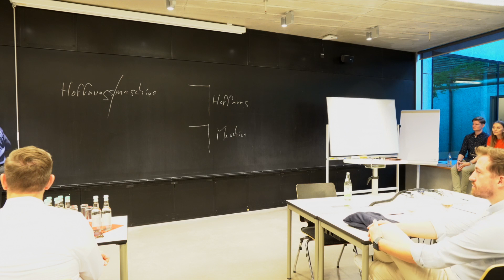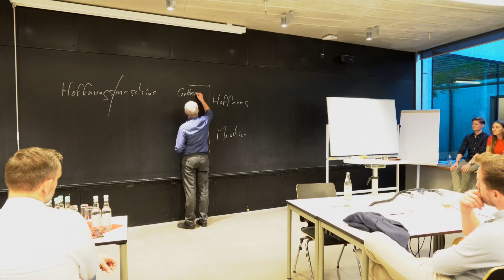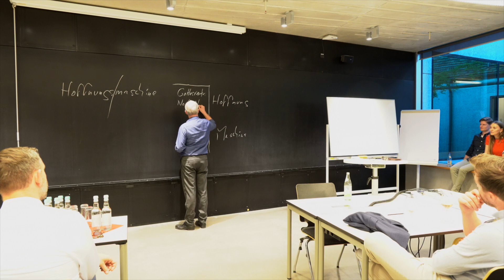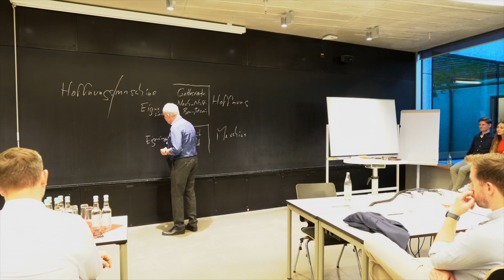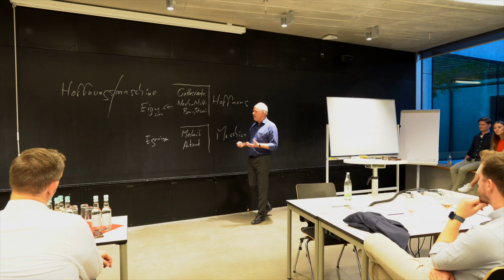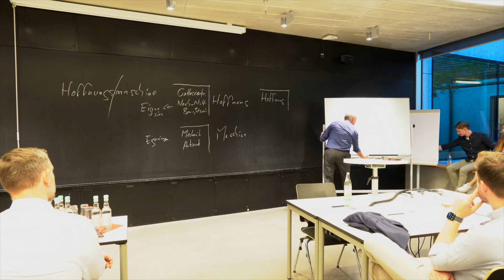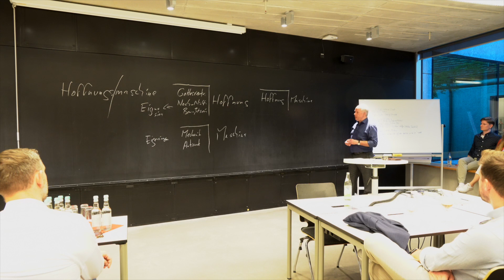Prof. Dirk Baecker: Zur Form der Hoffnung als Maschine | Instant Lecture ZU20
Die Zeppelin Universität feiert 20-jähriges Bestehen. Und am Sommerfest, am 16. September 2023, haben Studierende, ehemalige Studierende, Forschende und Lehrende der ZU Kurzvorträge gehalten: 20 Jahre - 20 Köpfe.

Prof. Dirk Baecker, Kulturwissenschaften und  Kommunikationswissenschaften: Zur Form der Hoffnung als Maschine

HINWEIS: Aufgrund eines technischen Problems fehlen am Ende zwei Minuten des Vortrags.